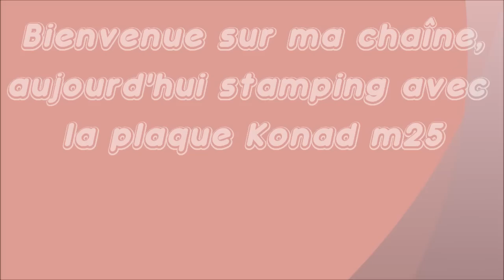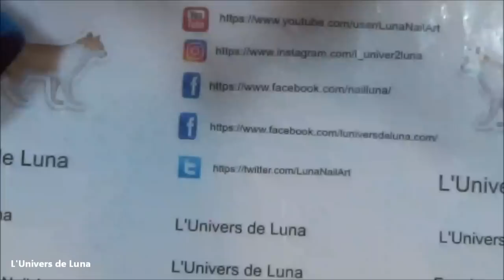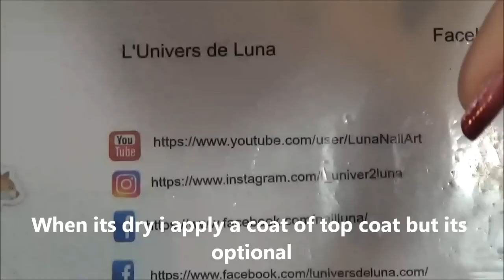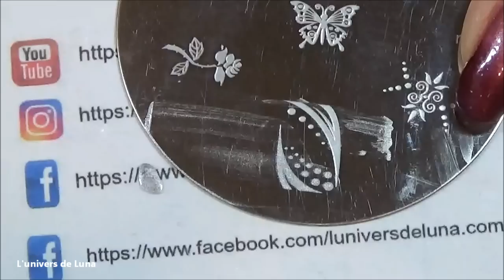Stamping Konad m25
Bonjour tout le monde.Aujourd'hui un petit stamping rapide a faire.
Matériel
Plaque Konad m25
Joyeux givré de Sally Hansen
Yes Love #37
Silver sweep de sally Hansen
Top coat Quick Dry de Pro -Fx
Protège cuticule ( disponible sur Born Pretty Store et NéeJolie ) Lien plus bas

Un énorme merci a ceux qui regarde mes vidéos :)
Thank you so much to all the people that watch my videos :)

Avis a tous les haters : Tous les commentaires sont en approbation. Tous les commentaires méchants,insulte et autres seront simplement supprimés.La personne signaler et bloqués.